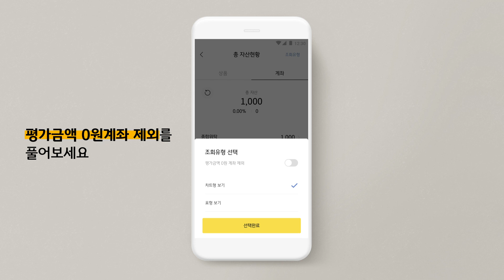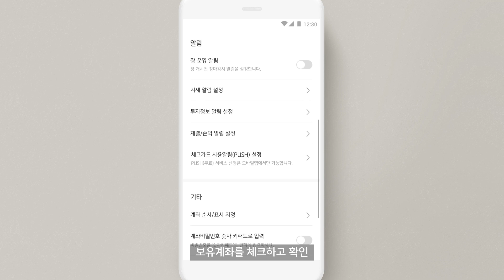[MTS 완전정복]내 계좌 어디있지.. 바로 찾아줄께!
KB증권에서 MTS의 전문가가
되실 수 있도록 도와드리겠습니다!

4가지만 체크하면 계좌가 안보이는 문제
바로 해결 OK!